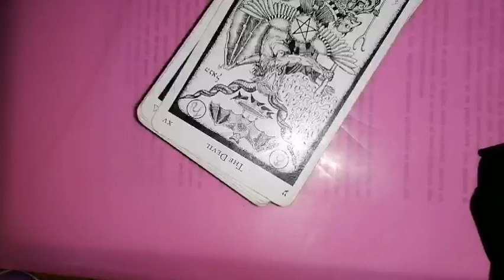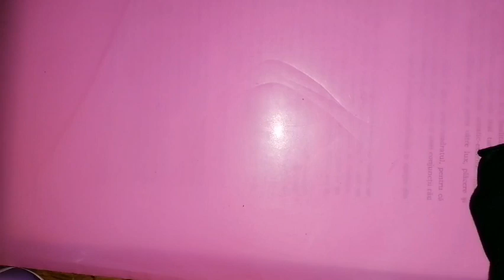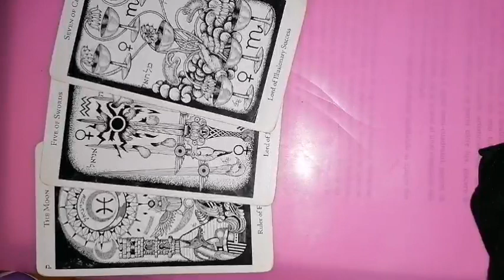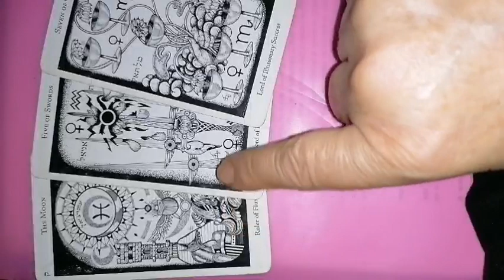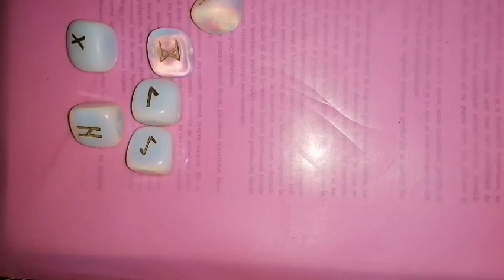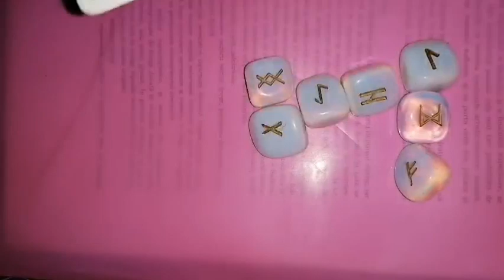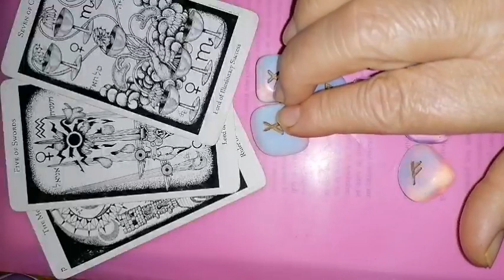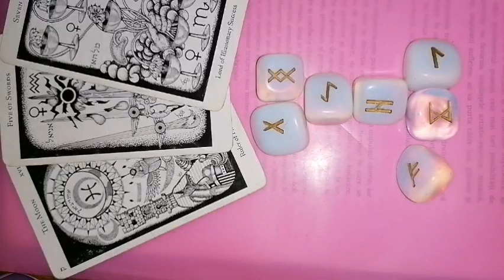BERBEC Luna plină din Capricorn 3 IULIE 2023